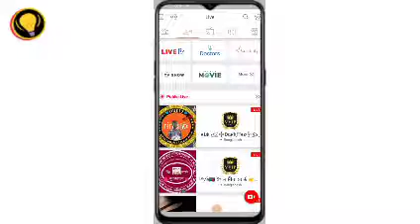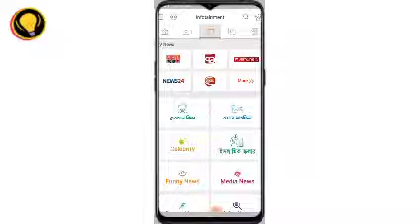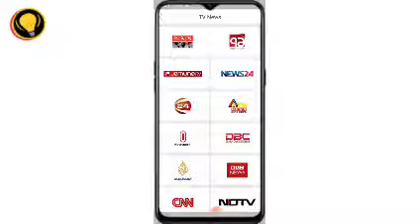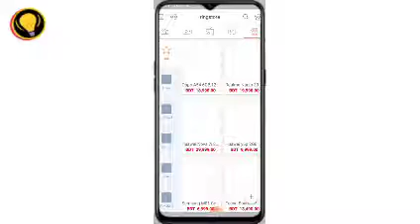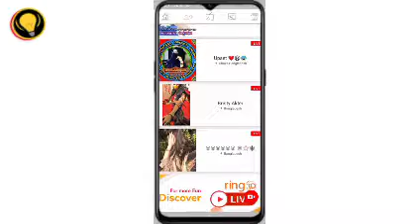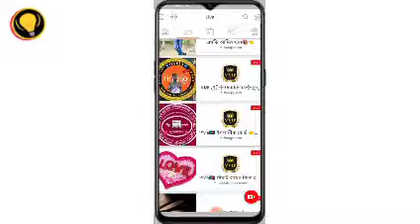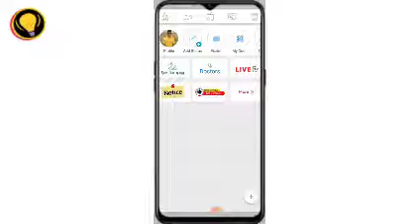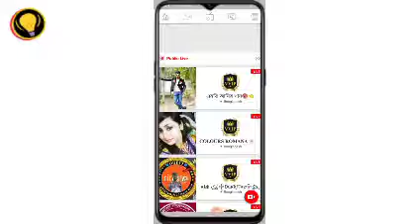রিং আইডির ২৬ তারিখের সুখবর | ring id update news today | ring id TV news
- it’s free